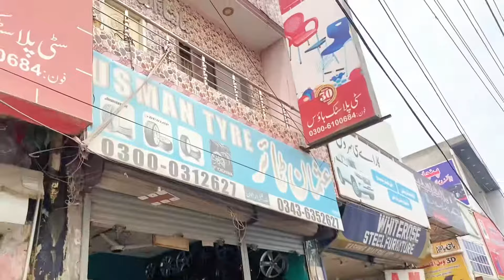NEW TYRES FOR HARDY E140 / FIAT UNO RESTORATION / CAR KA FLOOR READY ?